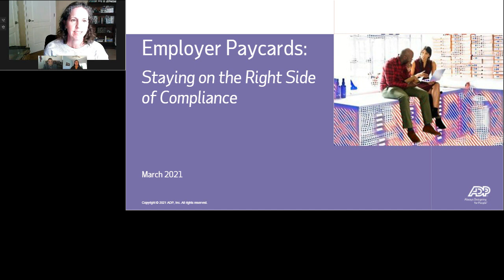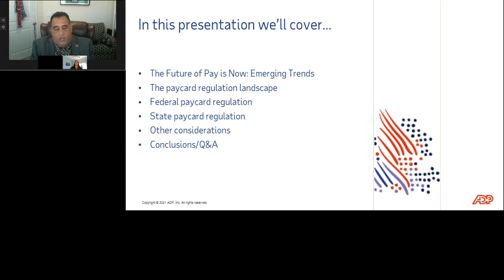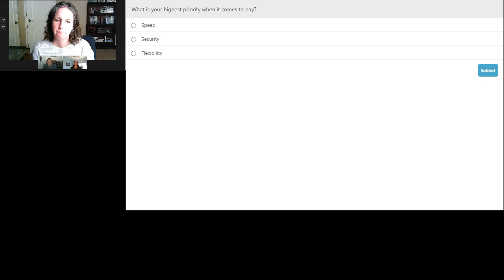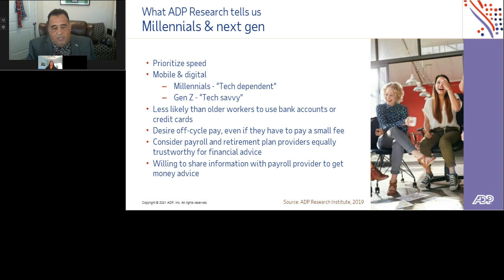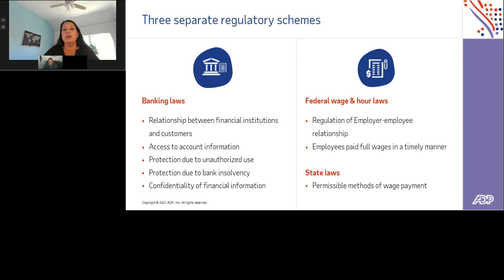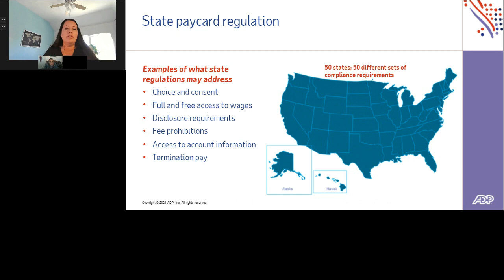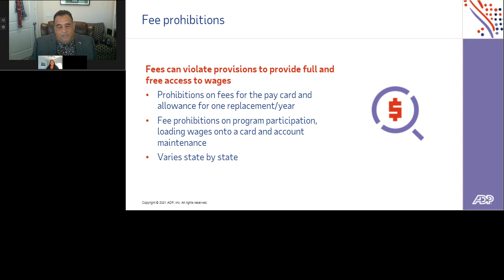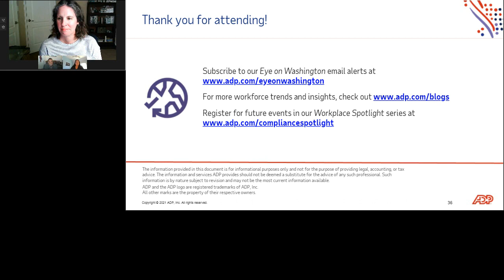Employer Paycards: Staying on the Right Side of Compliance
Watch this session to explore insights on the future of pay and best practices to navigate federal and state compliance complexities.